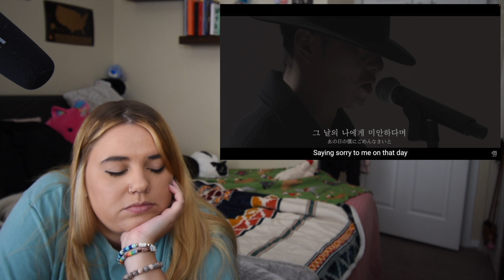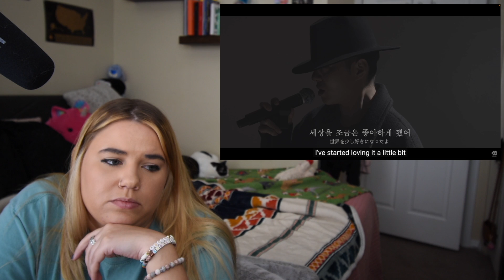BTOB 'Changsub amazarashi Cover' + 'Mystery Duets - Changsub' & 'BTOB Buzzfeed Member Quiz' Reaction